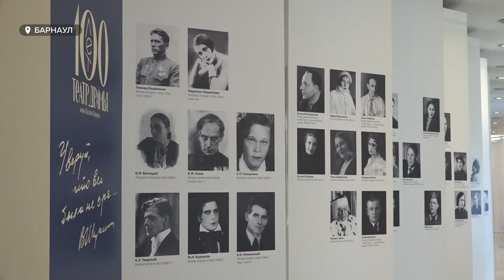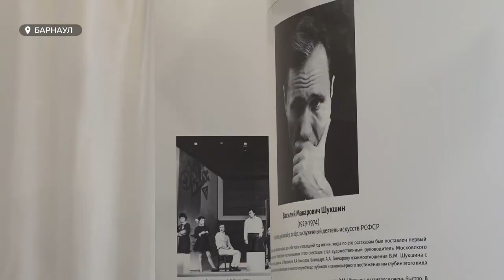В честь столетнего юбилея театр драмы имени Василия Шукшина подготовил выставку для зрителей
Алтайскому краевому театру драмы имени Василия Шукшина исполняется 100 лет. В качестве подарка для зрителей театр подготовил выставку. Однако в этот раз было решено отказаться от привычных стендов с фотографиями. Им на смену пришли интерактивные экспозиции. Для работы над проектом были приглашены профессиональные дизайнеры и архитекторы